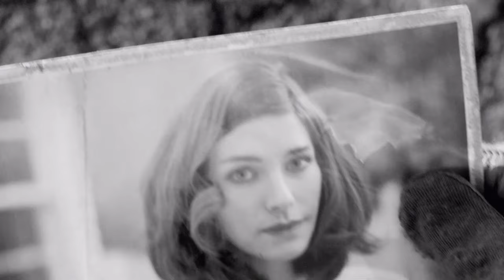Начало игры - Введение или "Как быстро найти и запитать свою первую силовую броню в FALLOUT 4 ?"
Моя музыка